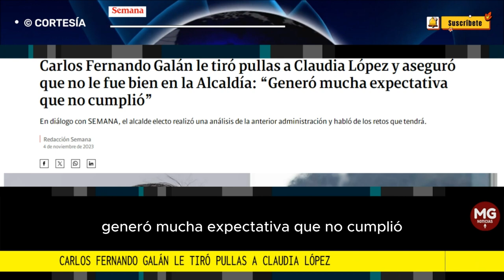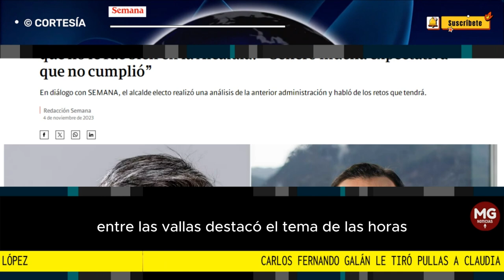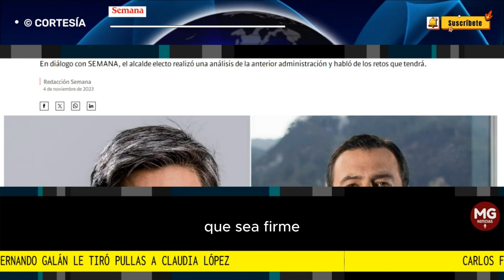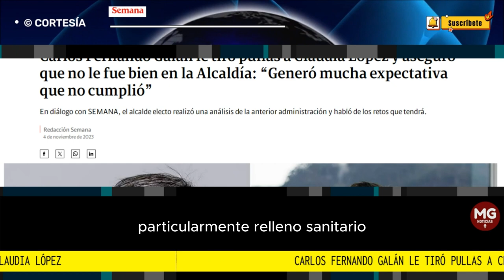🚨 FUERTES PULLAS DE CARLOS FERNANDO GALÁN A LA ALCALDESA CLAUDIA LÓPEZ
Carlos Fernando Galán le habló de frente a Claudia López y aseguró que no le fue bien en la Alcaldía: “Generó mucha expectativa que no cumplió…falló”
En diálogo con SEMANA, el alcalde electo realizó una análisis de la anterior administración y habló de los retos que tendrá.
SEMANA